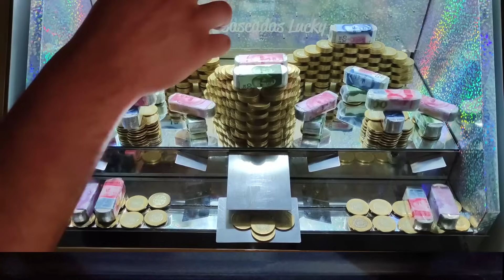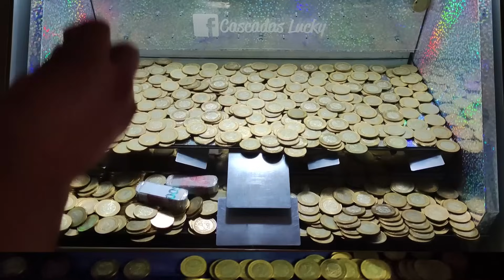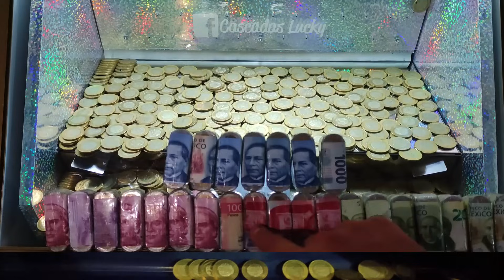Llevándonos premios a lo grande 😱 que emoción 0942